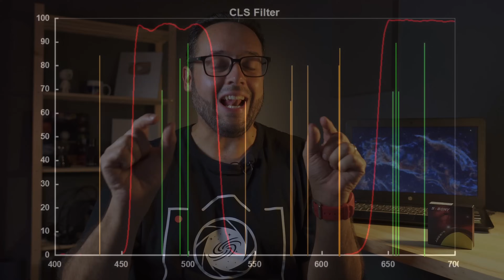Utiliza TUS FILTROS anti contaminación lumínica en MODO PRO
Los filtros anti contaminación lumínica tienen más funciones de las que crees. ¿Quieres saber cómo puedes utilizar tus filtros para astrofotografía en MODO PRO? ¡Te lo enseño en este vídeo!

Filtro SVBony Duo Band 7nm

Capítulos de este vídeo:
0:00 Introducción
0:45 Introducción a los filtros anti contaminación lumínica
2:55 Otros usos de los filtros anti contaminación lumínica
5:54 Combinación con otros filtros
7:40 Conclusiones finales sobre el uso de filtros
9:32 Despedida